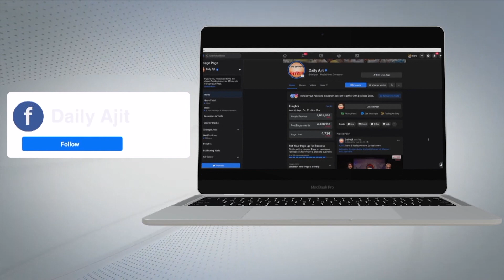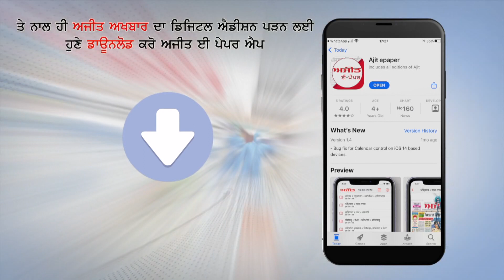ਸਾਈਬਰ ਕ੍ਰਾਈਮ ਸੈੱਲ ਪੁਲਿਸ ਨੇ ਫੋਨ ਤੇ ਧਮਕੀਆਂ ਦੇਣ ਵਾਲੇ ਮਾਮਲੇ ਨੂੰ ਹੱਲ ਕਰਨ ਦਾ ਕੀਤਾ ਦਾਅਵਾ